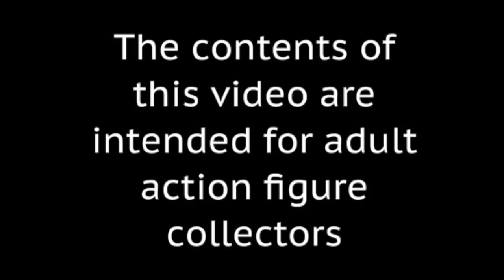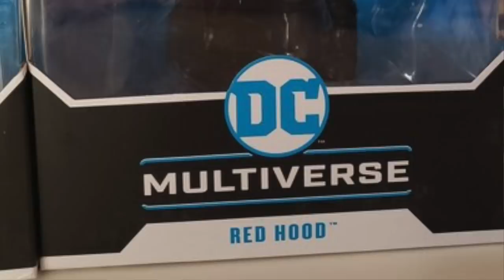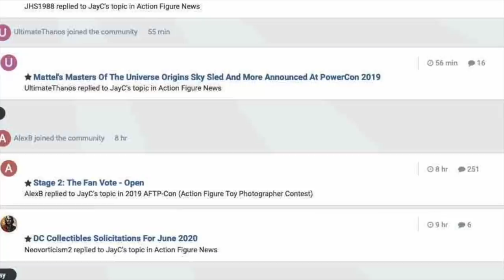TNINews: Marvel Legends X Men, DC Multiverse Red Hood, NECA Puppet Master And Lots More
The November TNI $100 BBTS Store Credit Forum Contest - Details On How To Enter To Win

The Marvelous November Forum Contest For A $100 Store Credit To BBTS - Details On How To Enter To Win

Walmart Red Death listing